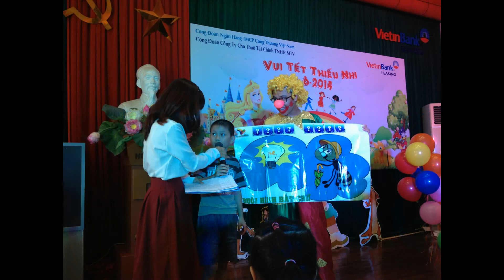[30.07]cong ty to chuc su kien trung thu ha noi 024.66750782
Người Việt ta ăn Tết Trung Thu vào ngày rằm tháng tám âm lịch là do ta phỏng theo phong tục của người Tàu. Chuyện xưa kể rằng vua Đường Minh Hoàng (713-741 Tây Lịch) dạo chơi vườn Ngự Uyển vào đêm rằm tháng tám âm lịch. Trong đêm Trung Thu, trăng rất tròn và trong sáng. Trời thật đẹp và không khí mát mẻ. Nhà vua đang thưởng thức cảnh đẹp thì gặp đạo sĩ La Công Viễn còn được gọi là Diệp Pháp Thiện. Đạo sĩ có phép tiên đưa nhà vua lên cung trăng. Ở đấy, cảnh trí lại càng đẹp hơn. Nhà vua hân hoan thưởng thức cảnh tiên và du dương với âm thanh ánh sáng huyền diệu cùng các nàng tiên tha thướt trong những xiêm y đủ màu xinh tươi múa hát. Trong giờ phút tuyệt vời ấy nhà vua quên cả trời gần sáng. Đạo sĩ phải nhắc, nhà vua mới ra về nhưng trong lòng vẫn bàng hoàng luyến tiếc
Công ty Sự Kiện Thông Minh Tổ chức trung Trung Thu Event Co, LTD – 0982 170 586
Số 18/91 Nguyễn Chí Thanh, Láng Hạ, Đống Đa, Hà Nội.Điện thoại 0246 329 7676
Công ty Sự Kiện Trung thu Thông Minh là đơn vị tổ chức các chương trình truyền thông và sự kiện rành riêng cho thiếu nhi quy mô lớn và chuyên nghiệp giành được nhiều sự quan tâm của các cơ quan ban ngành trong chính phủ , các tập đoàn lớn trong nước như bộ y tế, bộ giao thông, bộ tài chính, tổng cục thuế, bộ công thương, …. phối hợp với nhiều cơ quan ban ngành , Công ty Sự Kiện Thông Minh tổ chức các hoạt động hướng tới trẻ em, đem lại cho các em quyền được vui chơi đầy ý nghĩa trong dịp hè, dịp tết thiếu nhi 1-6 và dịp rằm trung trung thu hằng năm.